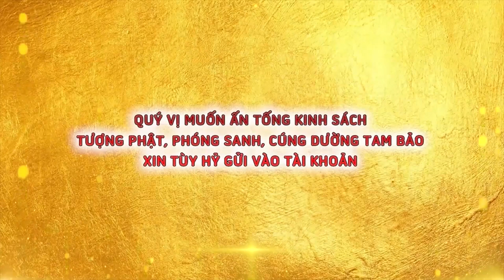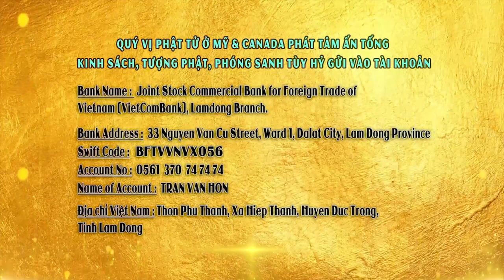Cách Người Có Trí Dùng Tiền Như Thế Nào? - Thầy Thích Giác Nhàn